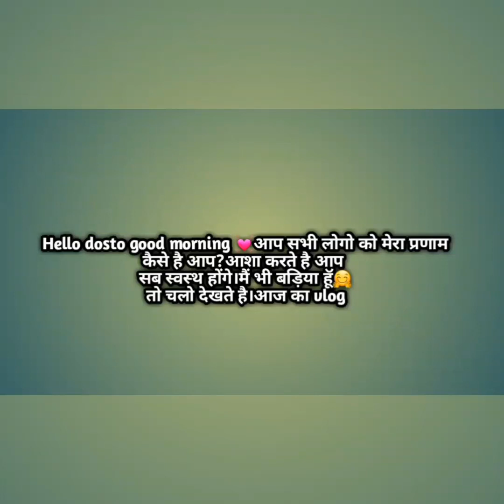आज बुबु जी ने सुनाए अच्छे अच्छे किस्से🤗और हम ने खाया नीबु का सन्नाHemindu vlog#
Aap logo ko aah ka vlog kesha laga plz comment kr k batiye
Humre channel ko like or subscrib v kijiye
bay bay